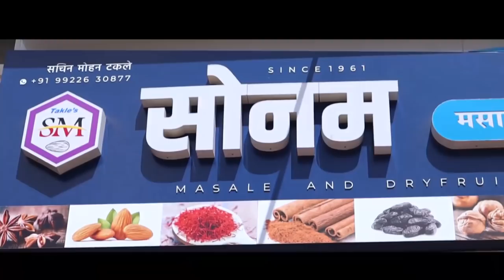विधानसभेबाबत पहा खानापुरकरांचे मत काय आहे ते वज्रधारी न्यूज़वर